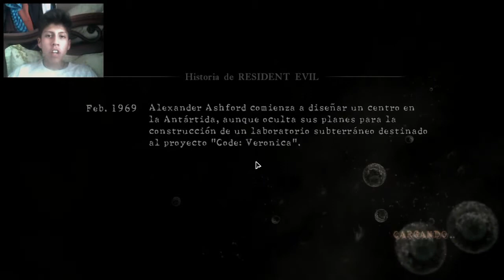Destrucción de la fabrica de chicos con motosierra /Resident evil 5/ 3-2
Bienvenidos chicos y chicas kawaiis pues espero que estén muy bien y si no pues se diviertan con el vídeo del Resident evil 5 xD si les gusto pueden darle manito arriba y también suscribirse que es totalmente gratis LoL cuídense y hasta la próximo vídeo, FEF Minecraft y FuriosoGhoul link de la pagina de facebook